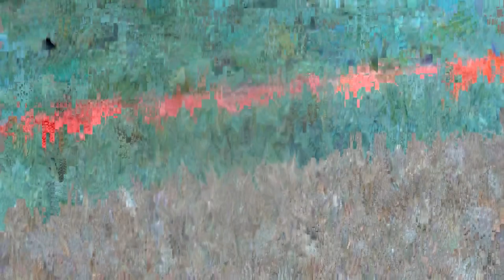Raper Roark fountain going again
Shelby, NC- City Manager was slack and allowed this fountain to become stagnated and filthy.  Our excellent City Council got it cleaned and turn back on.
A big thanks to the City Council in Shelby, NC.  Keep up the good work.